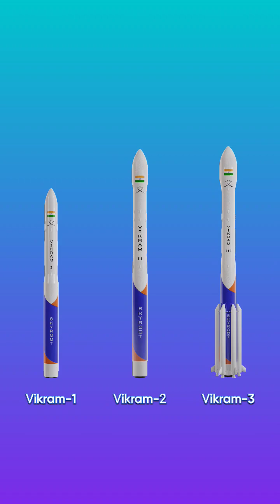India's first private rocket like SpaceX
@SkyrootAerospace made history on Friday by launching India's first privately built rocket, Vikram-S, into space. The successful launch marks the entry of the private sector into India's space programme, which has previously been controlled and funded by the government.